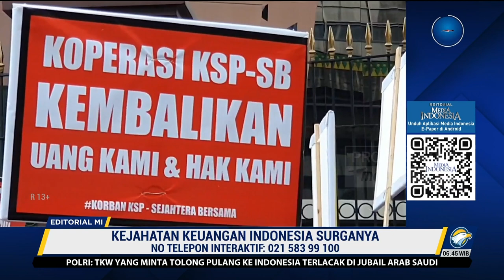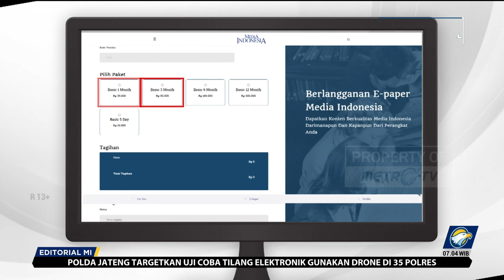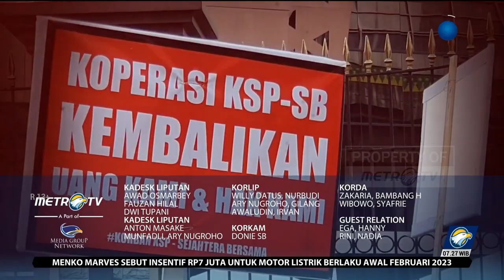Bedah Editorial MI - Kejahatan Keuangan Indonesia Surganya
HAKIM Pengadilan Negeri Jakarta Barat dalam sidang putusan, Rabu (24/1), telah membebaskan terdakwa kasus gagal bayar Koperasi Simpan Pinjam (KSP) Indosurya Cipta dari dakwaan pidana. Ribuan korbannya pun terhenyak. Bos KSP Indosurya Henry Surya menyusul Direktur Keuangan June Indria yang pada pekan sebelumnya juga mendapat putusan bebas.

Terlepas dari sebanyak 23 ribu orang telah menjadi korban dengan nilai dana mencapai nilai Rp106 triliun, hakim berpandangan perkara Indosurya masuk ranah perdata. Tidak cukup bukti yang menunjukkan terjadinya tindak pidana penipuan dan penggelapan.

Memang masih ada peluang bagi jaksa mengajukan kasasi dan bila itu kembali tertutup, jalur penyelesaian secara perdata terbuka. Hanya saja, tentu jalur perdata tidak memuaskan rasa keadilan bagi para korban.

Perkara KSP Indosurya semakin memperlihatkan betapa kondusifnya Indonesia sebagai tempat kejahatan keuangan tumbuh subur. Mulai dari lemahnya kesadaran masyarakat, bolong-bolong regulasi, pengawasan minim, hingga penegakan hukum yang loyo, semua seakan-akan berdiri menyokong peluang para penjahat keuangan melakukan aksi.

Pada kasus KSP Indosurya, hakim seperti mengabaikan adanya pelanggaran praktik penyelenggaraan koperasi simpan pinjam. Menurut Undang-Undang No 25 Tahun 1992 tentang Perkoperasian, KSP menghimpun dana dari anggota dan meminjamkannya kepada anggota pula.

Namun, KSP Indosurya beroperasi selayaknya bank, menghimpun dana dari nasabah yang bukan anggota koperasi. Bila beroperasi seperti bank maka sederet aturan di Undang-Undang Perbankan pun terlanggar.

Di sisi pembuat regulasi, Menteri Koperasi dan UKM Teten Masduki  menyebut putusan pengadilan atas perkara KSP Indosurya memberikan preseden buruk. Ia khawatir masyarakat akan enggan menjadi anggota koperasi simpan pinjam.

Bila dilihat lebih jauh, perkara KSP Indosurya juga ada peran dari pemerintah selalu pembuat regulasi. Selama ini ada kebutuhan pengawasan koperasi simpan pinjam maupun koperasi jasa keuangan yang belum terpenuhi.

Sejak Mahkamah Konstitusi membatalkan Undang-Undang No 17 Tahun 2012 tentang Perkoperasian pada 2014, pembuat undang-undang tidak kunjung menyusun undang-undang yang baru. Pembuatan legislasi merupakan tanggung jawab pemerintah bersama DPR RI.

UU No 17/2012 sedianya mengatur tentang lembaga pengawasan khusus, namun ketentuan-ketentuan pasal lainnya dianggap memperlakukan koperasi sebagai korporasi. Oleh sebab itu, MK memutuskan UU itu bertentangan dengan semangat ekonomi kerakyatan koperasi yang dilindungi konstitusi.

Menkop menuding hakim memberi preseden buruk, akan tetapi empat jari lainnya menunjuk muka sendiri. Pemerintah sesungguhnya telah memberi peluang bagi pengelola KSP nakal untuk menjalankan praktik perbankan bayangan.

Yang tidak kalah berperan dalam menumbuhsuburkan kejahatan keuangan ialah masyarakat. Gaya hidup yang serba instan membuat banyak dari kita mudah tergiur cara-cara cepat menjadi kaya.

Bisa dibilang tiap tahun ada saja kasus investasi bodong yang terungkap dan menjerat ratusan bahkan ribuan korban. Tapi tetap saja enggak kapok-kapok. Bukan hanya investasi bodong, judi online hingga pinjol ilegal juga merasakan nikmatnya berkegiatan di Indonesia.

Dengan melihat pertalian peran mulai dari masyarakat, pemerintah, hingga penegak hukum, perlu upaya yang lebih menyeluruh dari hulu ke hilir untuk mencegah kejahatan keuangan. Literasi keuangan, pengawasan ketat, hingga penindakan yang tegas yang konsisten merupakan kuncinya.